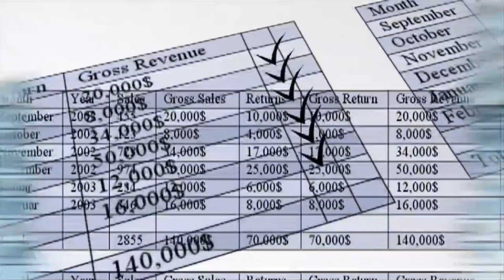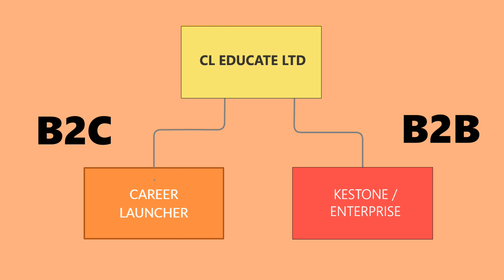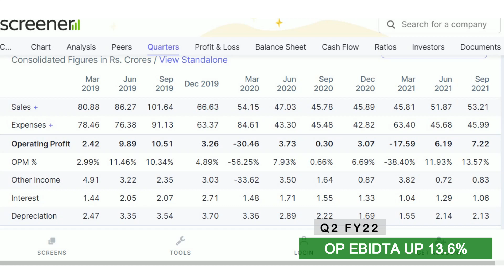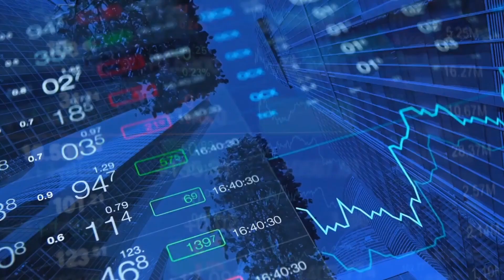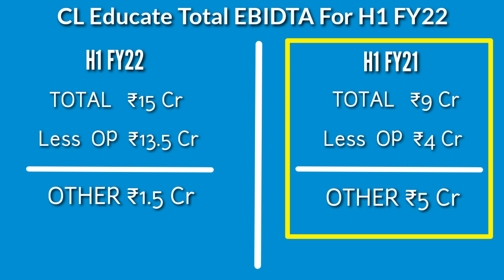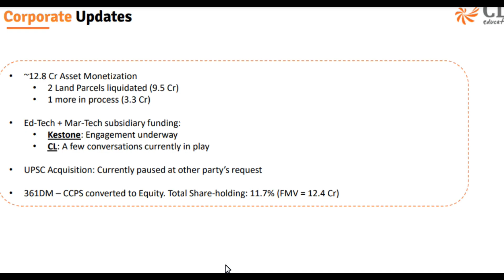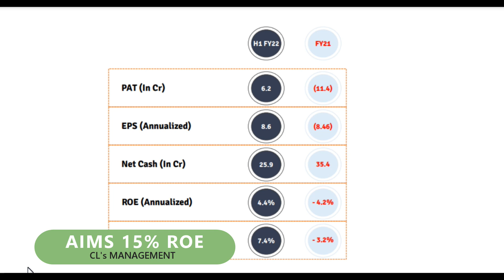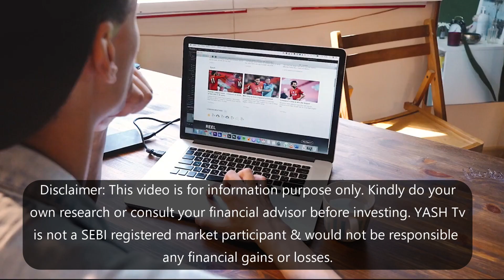CL EDUCATE LTD Q2 RESULTS REVIEW FOR FY22 | Stock to Buy For Long Term | YASH Tv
Small cap stock with strong cash position. CL Educate Ltd Q2 Results for FY22 in Simplified language. Understand the financial terms in simple hindi words. CL Educate Ltd. has recently declared its results for Q2 FY22. Video includes basic business overview and review of Q2 results for FY22. CL Educate Ltd focuses on diverse segments of education, and caters to learners from multiple age-groups. Led by a team of highly qualified professionals, including IIT-IIM alumni, with a passion for excellence in education, CL Educate Ltd has shaped the lives and careers of innumerable students over the 25+ years of its existence. According to CL Educate promoters, Career launcher can be considered mini version of BYJU. Kestone a mini version of AFFEL India ltd. Ed- tech business is at the sun rise of growth. Byjus ipo is on cards and listing of byju's share will bring sectorial rerating to the ed tech businesses in india. Fundamental analysis of a great value stock quoting at steal price at current moment.
Indian Ed-Tech sector will get re-rating after the Byjus upcoming IPO. Stocks trading at lower valuation will get decent share price after Byjus IPO listing. Byju raveendran's startup current valuation stands at $16.5bn and it is planning to list Byjus on Indian stock exchanges. Byjus IPO will provide re- rating to the existing players in Ed-Tech sector in India.
In India Online class method getting traction. In Online method of classes grows at 45% CAGR and Indian govt allows 100% FDI in Education sector.

Best Shares To Buy in Muhurat Trading 2021 | Share Market | Diwali Muhurat Stocks 2021 | YASH Tv
6 Best Debt Free Penny Stocks in India 2021- Best Penny Stocks List 2021 | YASH Tv Penny Shares
Debt Free Small Cap Stocks Long Term- Small Cap Stocks to Invest in 2021 | YASH Tv Small Caps

How to select Stocks For Long Term Investment in 2021 | Basics of Stock Market in Hindi | YASH Tv